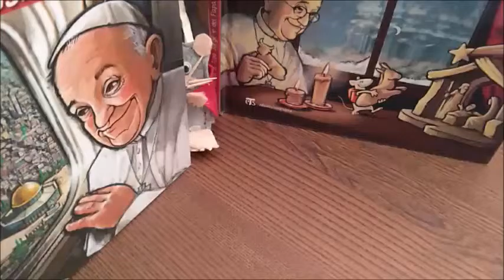Tre libri e un topolino - maestrasonia.it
Tre simpatici libri per un divertente approccio alle figure di Papa Francesco, di San Francesco e di Gesù.
1 Storia di topo Jorge e del Papa che diventò suo amico Un racconto di Natale
2 Topo Jorge e Papa Francesco Il mistero di Gerusalemme
3 Scuola di preghiera per giovani topi
I tre libri sono di Stefano Gorla, edizioni Terra Santa